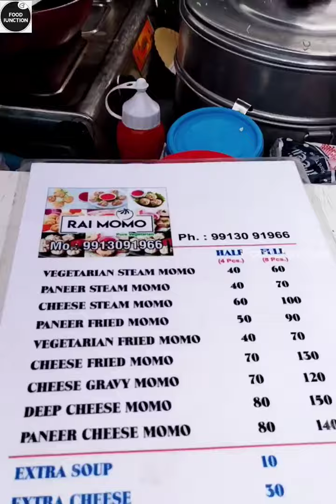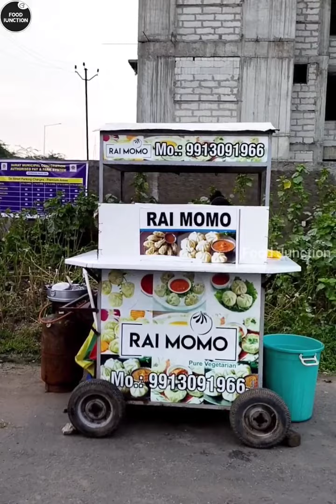Momo Seller With Big Smile : Hardworking Lady Mrs Yasoda Rai Of Darjeeling Sells Momo In Street